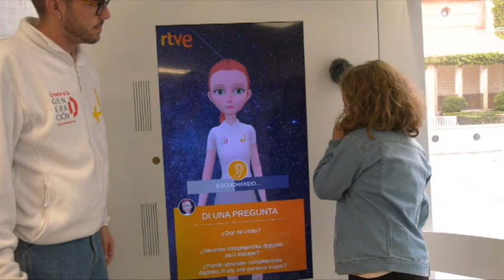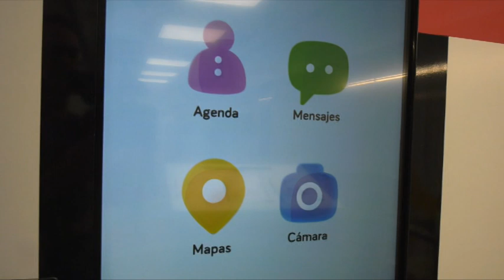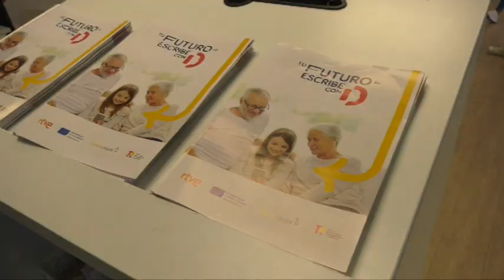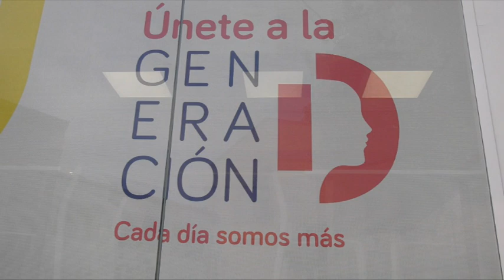Autobús Generación D en Criptana